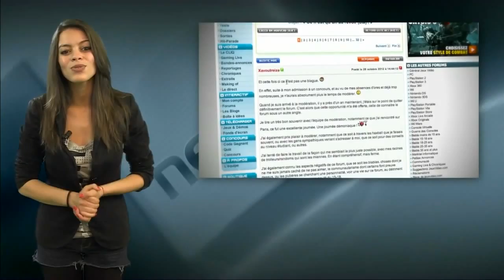L'actu du jeu vidéo 29.10.12 : Halo 4 / Metal Gear Rising : Revengeance / Football Manager 2013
Halo 4 est le jeu le plus cher de l'histoire de Microsoft, Metal Gear Rising : Revengeance sera un vrai jeu Metal Gear, Football Manager 2013, c'est le cliq du 29.10.12 :

*** Halo 4 est le jeu le plus cher de l'histoire de Microsoft
Un budget qui explose les records de Halo 3 et Halo reach

Dire que Halo 4 est très attendu est un euphémisme. C'est le lancement d'une nouvelle trilogie exclusive à la Xbox 360, et Microsoft s'est donné les moyens de le réussir. Halo est l'une des licences les plus populaires de la console de Microsoft, qui a énormément d'ambition pour ce nouvel épisode. Celui-ci a été confié au studio 343 Industries, prenant ainsi la suite de Bungie software. Phil Spencer, le patron de Microsoft Studio, précise d'ailleurs que Halo 4 est la plus grosse et la plus chère production de toute l'histoire de Microsoft en tant qu'éditeur de jeux vidéo. Alors que le budget marketing de Halo 3 était de 6,5 millions de dollars, celui-ci avait été dépassé par Halo Reach, et ce dernier a donc été explosé par celui de Halo 4. Rendez-vous le 6 novembre pour la sortie du jeu le plus cher de l'histoire de Microsoft.

*** Metal Gear Rising : Revengeance sera un vrai jeu Metal Gear
Le spin-off ne trahira pas la licence

Depuis qu'il a été présenté, Revengeance, le prochain épisode un peu à part dans la série Metal Gear, fait couler beaucoup d'encre. Revengeance est un spin-off de la série, qui se concentre sur Raiden, le héros de Metal Gear Solid 4 : Guns of the Patriots, dans sa forme cybernétique. Konami a indiqué que ce volet sera orienté action, et c'est bien ça qui fait peur aux fans. Yuji Korekado, le producteur de Revengeance, souhaite donc tous les rassurer : ce prochain jeu conserve l'ADN de la série, ce sera un vrai Metal Gear, et celui-ci représente le point culminant du design et de la direction artistique de Konami. Nous voilà rassurés, mais il faudra attendre le 19 février prochain pour en avoir la preuve. C'est à cette date que le titre sortira en Europe.

*** Football Manager 2013 / PC-Mac / PSP

Dans la série des jeux de foot qui cartonnent, il y a d'un côté les simulations comme PES et FIFA, mais si vous vous sentez plus l'âme d'un entraîneur, il est un titre indétrônable : Football Manager, dont la version 2013 nous arrive cette semaine. Après une édition 2012 qui avait peu évolué par rapport à la précédente, les développeurs on remis leurs crampons et ont écouté la communauté. Ils ont ainsi procédé à de nettes améliorations quant à l'interface de jeu et la gestion des entraînements. Ainsi, vous devrez composer avec le calendrier des rencontres et en profiter pour gérer votre équipe au mieux, afin de préserver la forme de vos joueurs. Quant au jeu lui-même, vous découvrirez 3 nouveaux modes : le Classique, réservé aux plus pressés, le mode Challenge, qui vous demandera de relever un défi précis avec une équipe et le mode Face-à-face, où vous affrontez l'équipe d'un de vos amis. Cette édition 2013 devrait ravir tous les fans de gestion footballistique. Elle sera disponible le 2 novembre sur PC, sur Mac et sur PSP.

*** La dédi du jour est pour Xavoutreize qui après 1 an de modération sur le blabla 15-18 quitte la communauté. Merci à lui pour sa présence et bonne continuation.